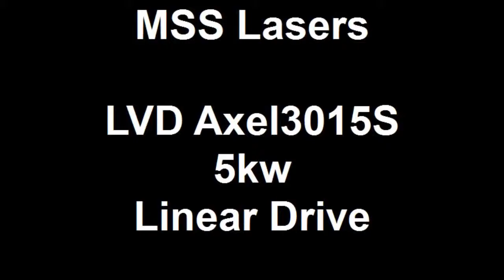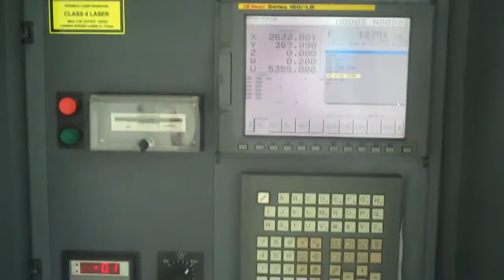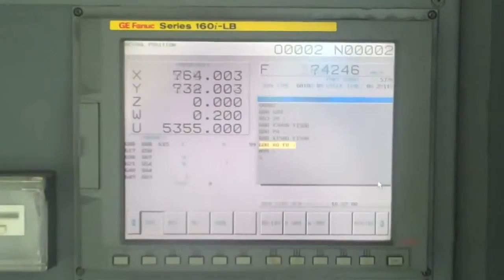MSS Lasers - LVD Axel